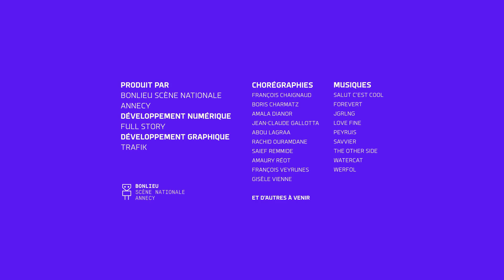I-Dance : Amaury Reot - 25/9/2022 18:59:38